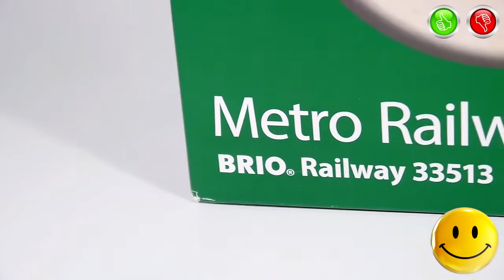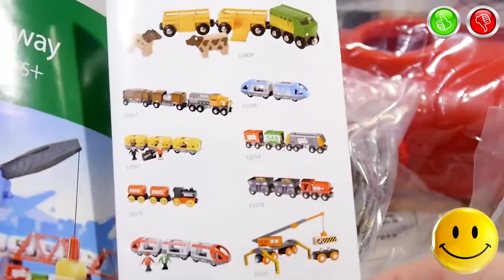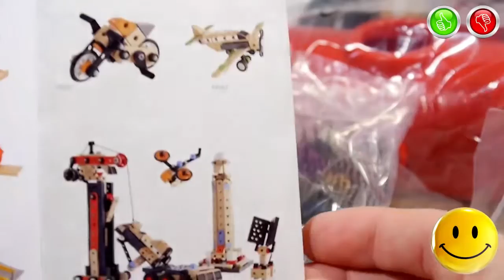Metro Railway Set Toy Train BRIO 33513 Wooden Railway - TOYS FOR KIDS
Information about the toys in English:
- Brand - BRIO
- Manufacturer of toys - BRIO AB, Sweden
- Name Toys - Metro Railway Set
- Additional Information - (Information from the official website) Take the metro into the city! The train keeps up with the driver – the faster it’s pushed, the more light and train sound it will make. This urban metro railway set takes children into a world of play that they recognize from reality. The metro station play features are detailed with sliding doors, platform seats and passengers. Connects to all BRIO trains and the BRIO wooden railway system.
Информация об игрушке на Русском языке:
- Марка - БРИО
- Производитель Игрушки - BRIO AB, Швеция
- Название Игрушки - Набор Железная дорога Метро
Music used in video | Музыка Используемая в видео:
0:00 John Deley and the 41 Players - Loco
3:25 Silent Partner - Above and Beyond
5:38 The 126ers - Water Lily
7:43 Silent Partner - Above and Beyond
9:54 Jingle Punks - Morning Walk
10:31 Silent Partner - Summer Smile
12:20 The 126ers - Lonesome Avenue
13:22 Jingle Punks - Neon Storm